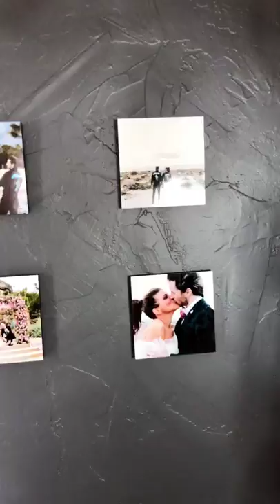Molly Tarlov Picture Frame Ideas – Wallpics – part 03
Molly Tarlov loves Wallpics, see the story about picture frame it from her. The most renowned Molly Tarlov of all times Molly Tarlov is a fan of Wallpics, See the full story on instagram and also the picture frame kits for making a beautiful house.
Molly Tarlov the top superstar opens up about her personal life and how to use Wallpics in order to decorate her house and picture frame material for holidays and her happy life by decorating the walls. Brand Ambassador for picture frame mats and popular equally among men and women for her roles in the popular tv shows and movies our own Molly Tarlov.
We love you Molly Tarlov